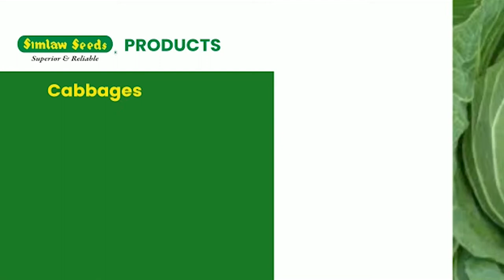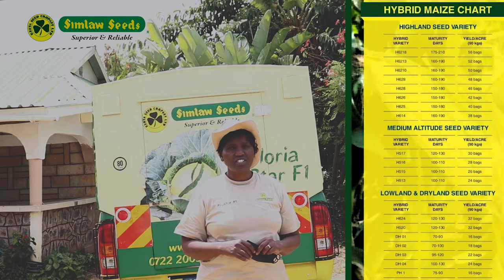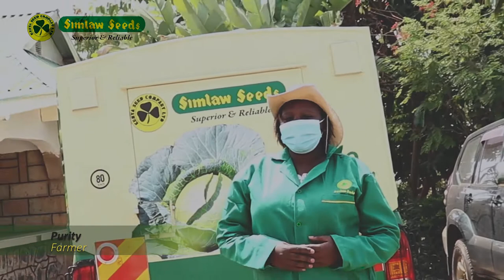Simlaw Seeds/Kenya seed DH04 Isiolo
DH04 is a early  maturing variety .
Double cobbing .
Tolerance to moisture stress.
Good husk cover and standability .